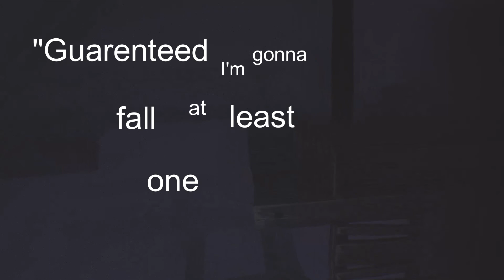LONG ARMS LITTLE LEGS MAN -- Little Nightmares Playthrough part 1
Little Nightmares Playthrough Part 1

This game is both creepy and amazing! I love the music and sound effects this game has. Really well done game!

If you wanna check out my Twitch, I stream every Tuesday and Wednesday @ 5:30PM EST! Let me know you're from YouTube!